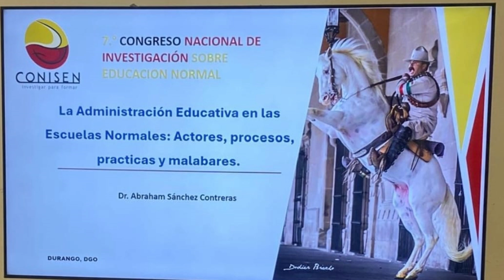Refuerzan maestros en formación de la Ensech conocimientos en procesos de investigación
Con el fin de contar con maestros en formación con una mayor preparación en materia de investigación en beneficio de Chihuahua, un contingente de estudiantes de la Escuela Normal Superior Profr. José E. Medrano R. (Ensech), participan en el Séptimo Congreso Nacional de Investigación sobre Educación Normal (CONISEN), que se lleva a cabo del 24 al 27 de septiembre en el estado de Durango.